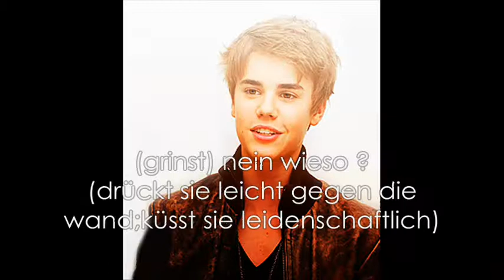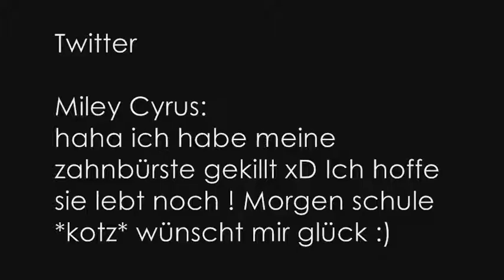Back into a normal Life # 8 (zsm mit Miley6379)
wer wohl tot is ? :O kommis ? xöxö